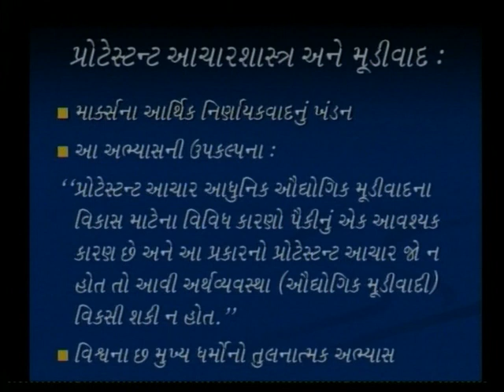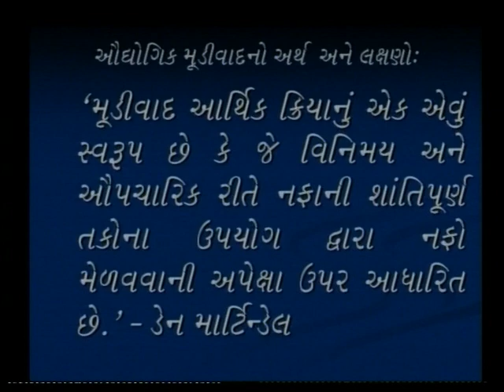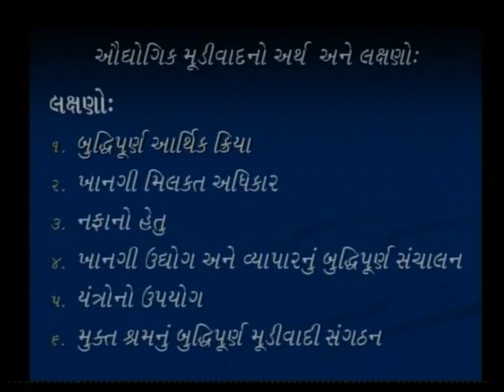સમાજ શાસ્ત્રીય ચિંતકો - મેક્સ વેબર 3